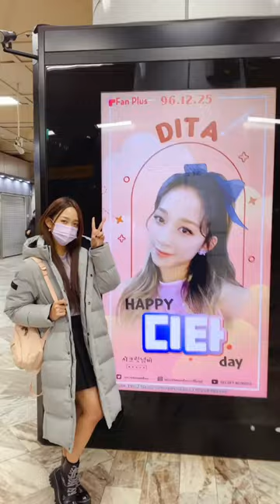happy birthday dita, from Lea secret number Instagram update